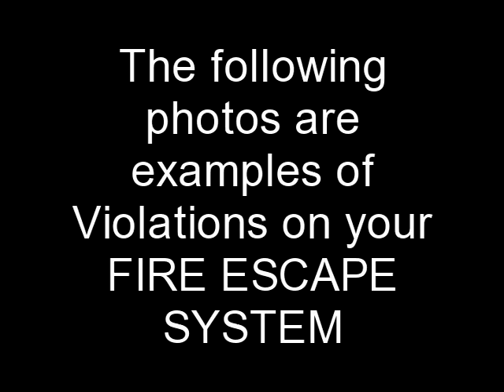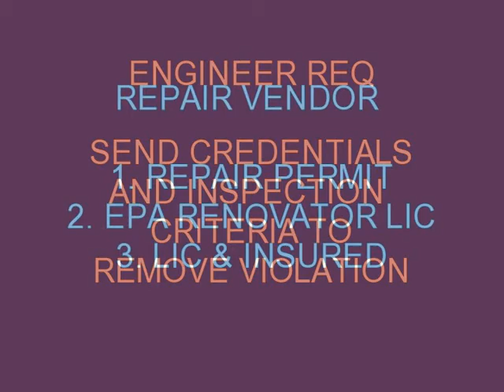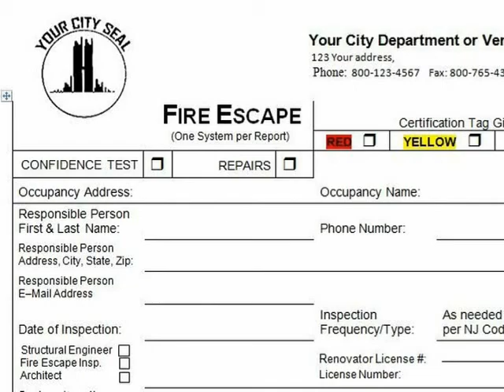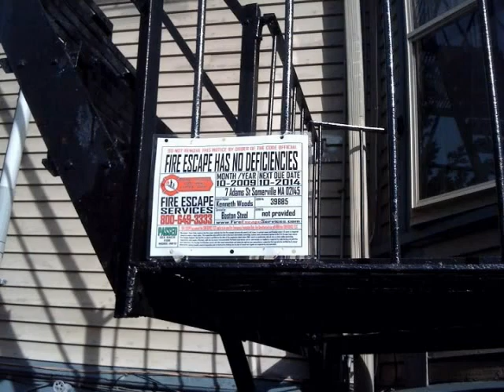Fire Escape Inspection Load Test Certifications Boston MA FireEscapeEngineers.com